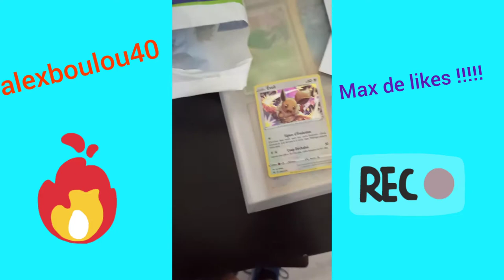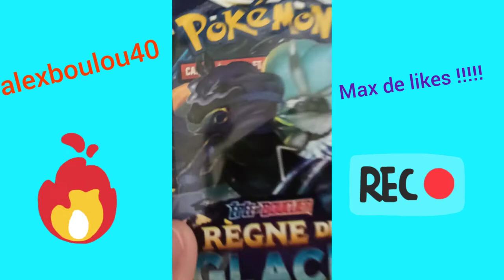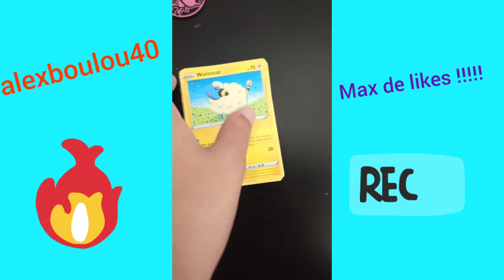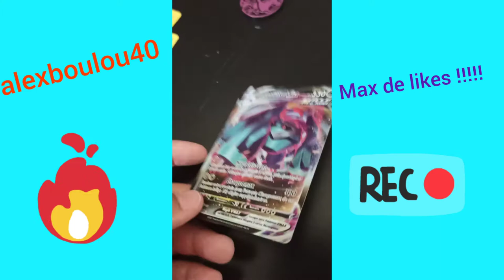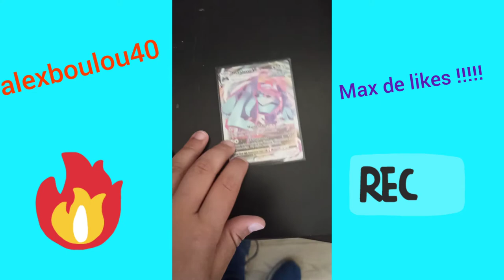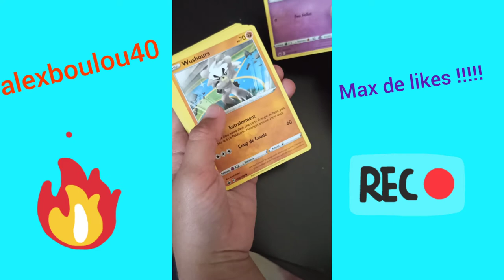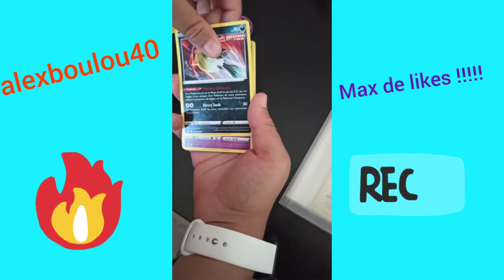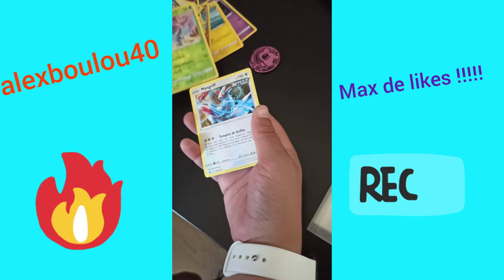Ouverture de boosters pokémons règne de glace...